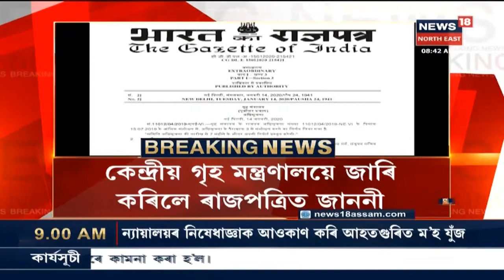Assam Accord ৬নং দফা ৰূপায়ণ কমিতিৰ কাৰ্যকাল এমাহলৈ বৃদ্ধি ঘোষণা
বৃহস্পতিবাৰে ৰাজপত্ৰযোগে এইঘোষণা । পূৰ্বৰ Assam Accord ৬নং দফা ৰূপায়ণ কমিতিৰ কাৰ্যকাল সময়সীমা উকলি যায় বুধবাৰে ।